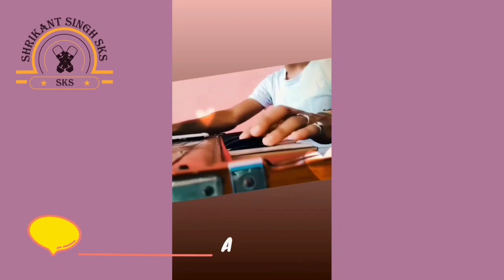Top 10 Bollywood songs | By : Shrikant singh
For Shows Enquiries
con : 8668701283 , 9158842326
 You can follow us on other social sites